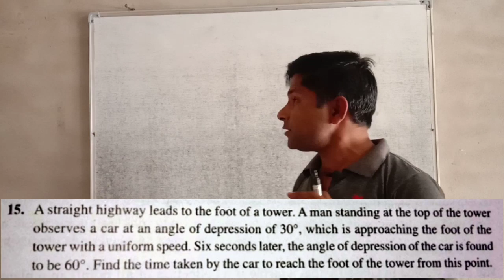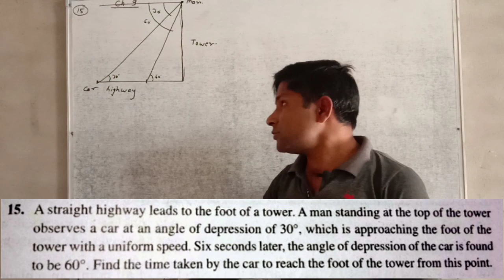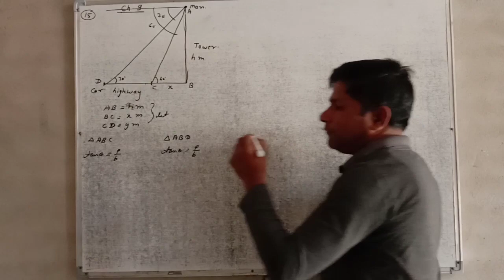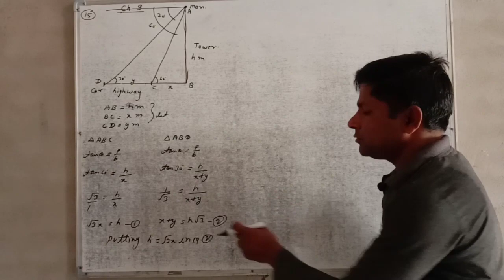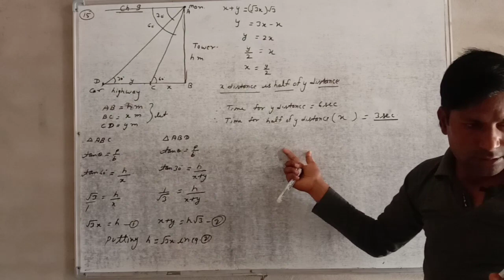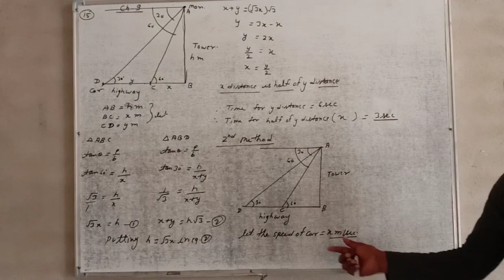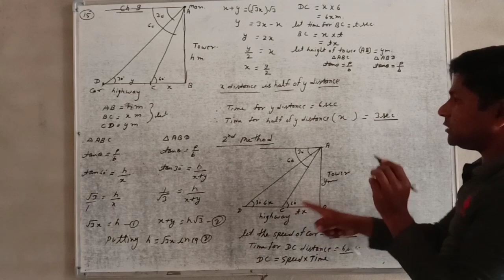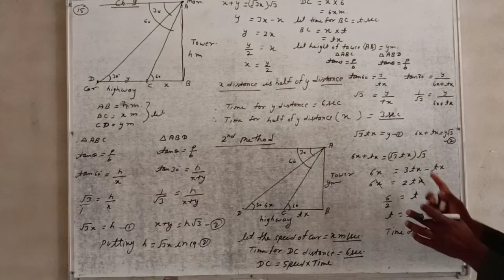Trigonometry | Chapter-9 Ex. 9.1 Q-15 | NCERT || Maths Class 10th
Hi

Hello students in this lecture we will discuss another interesting topic-     of Chapter- ,Class- .
Students aap video ko dekhiyega or achhi lage to ise like kijiyega , share kijiyega , agar aapka koi sawal hai to aap muje commet bhi kar sakte hai,me aake comment ka reply dene ki poori koshish karunga.

hello students i am hemant singh, this channel is highly devoted for my dear students and all other willing to learn chemistry.

I promise you to deliver quality education , mentor you be with you in preparation for 10,11&12 class board.

Along with board class i deliver best trick topic which help in competitive exam like IIT-JEE,JEE,AIIMS and other.
My goal is educate each and everyone in FREE so come join me .